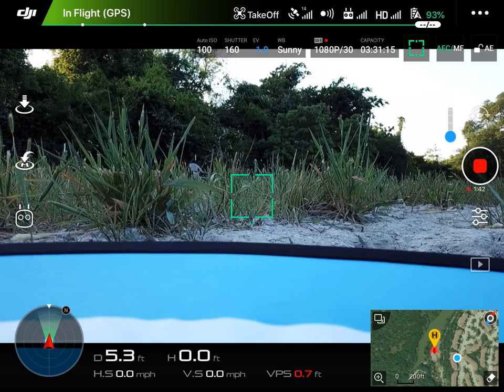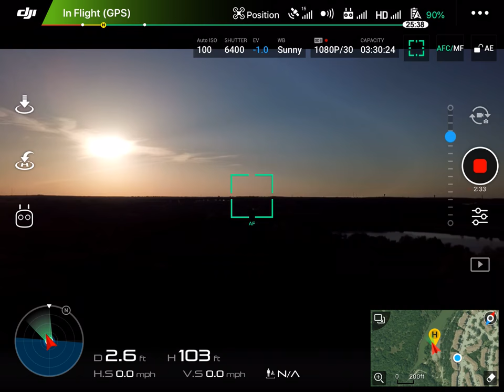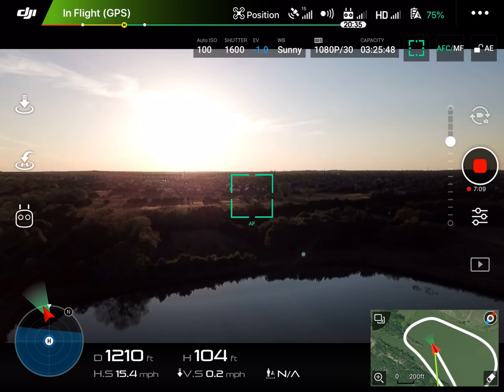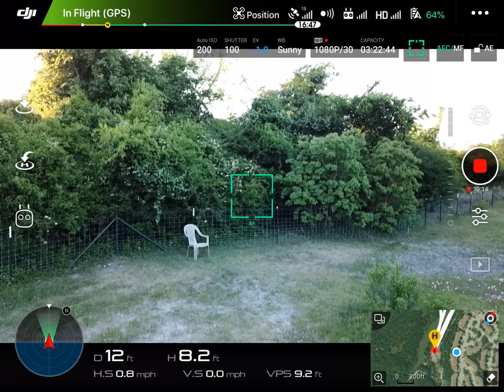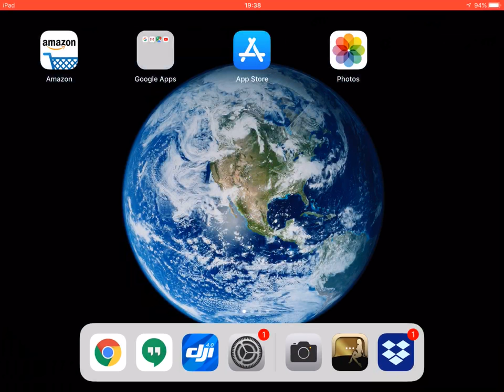Muir Lake, TX 042318 (Controller view) - misbehaved then fixed radar dial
The key element of this video is the weirdness that happens in the radar dial (lower left of window) up until 02:26 then it seems to correct itself.  FWIW - after other videos like, and then worse than the first ~2:30, DJI replaced the compass board and GPS under warranty.